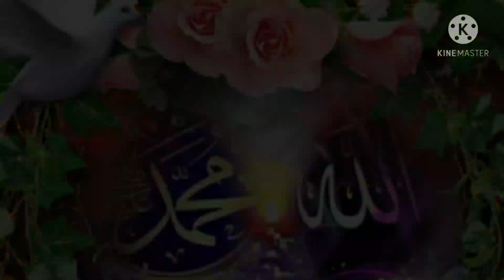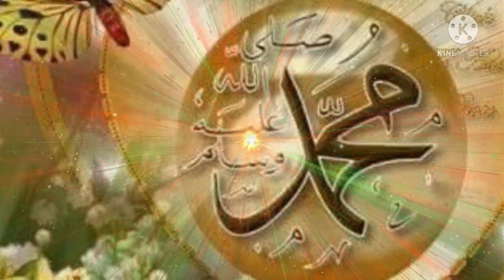Tamana Muddaton Se Hai 🌹🌷|| Naat Copyright Free || Copyright Free Naat Video || Download Free